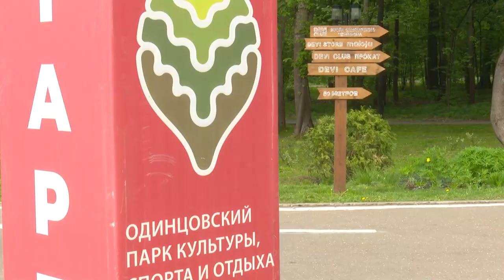Фестиваль «Шаги здоровья»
Ко Всемирному дню скандинавской ходьбы «Единая Россия» запустила акцию «Шаги здоровья». Провели её в Одинцовском парке культуры, спорта и отдыха. На дистанцию в 2,5 километра вышли 315 участников клуба «Активное долголетие».